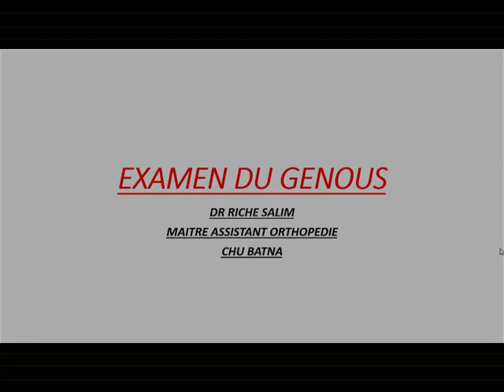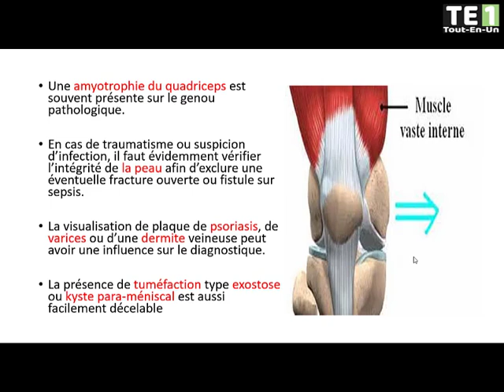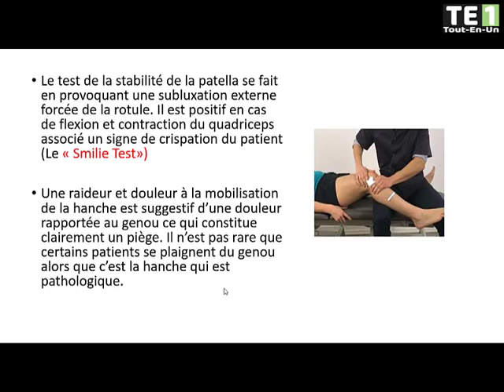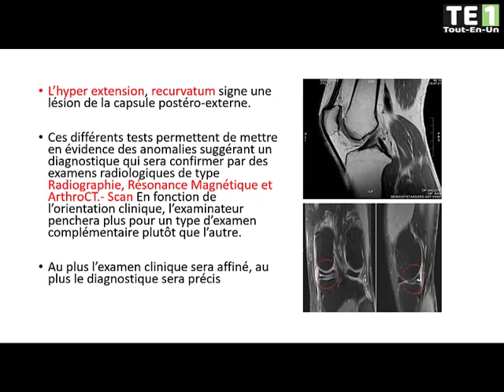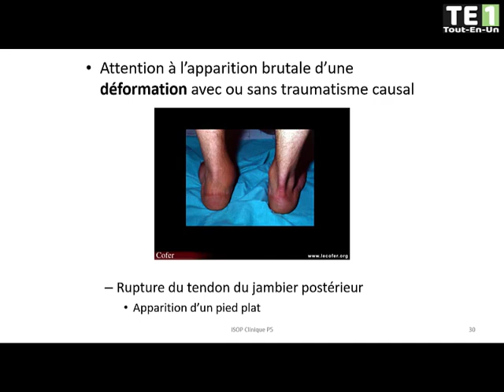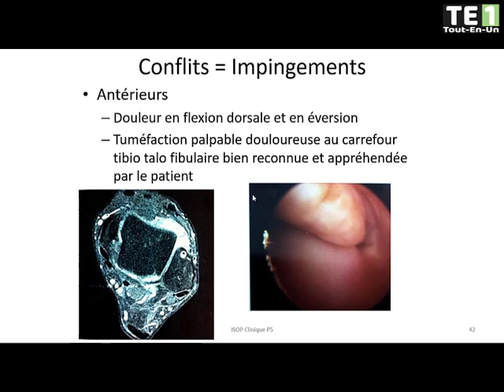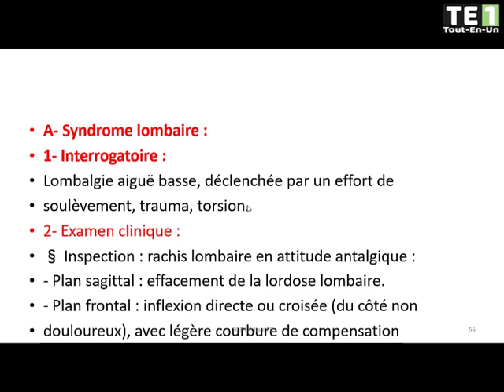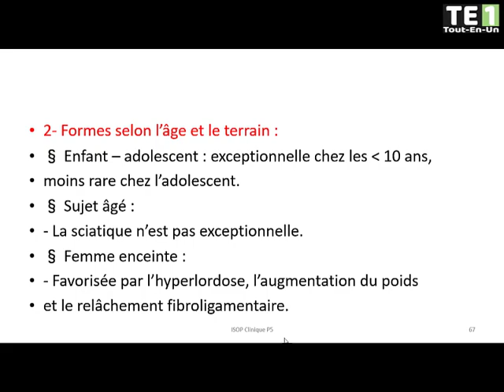SEMIOLOGIE | Examen du genou - Examen de la cheville - Sciatique vertébrale commune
0:00 Intro
0:10 Examen du genou
21:00 Examen de la cheville
34:26 Sciatique vertébrale commune